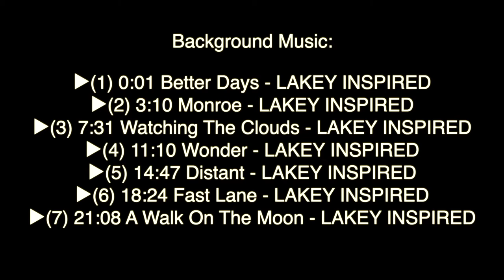Are 4K TVs and 4K Blu Rays really worth it? - The State of 4K in 2019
4K is becoming more and more mainstream and one or two of you might ask yourself whether to also upgrade your 1080p TV to a new 4K TV. Well, wonder no more as David discusses whether 4K TVs and 4K Blu Rays are worth it or not.

Link to my 4K Smart TV